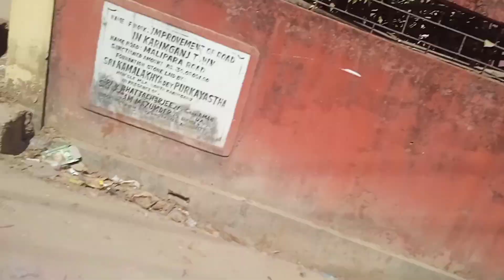হোলি উৎসবে সমস্ত শহর রঙিন karimganj holi 2023